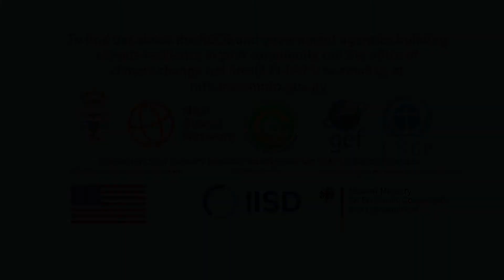Climate Change Guyana: Repercussions & Responses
Climate change is a global event but manifests itself in particular ways from one country to the next. Our informative video takes a look at how our particular environment, both natural and man-made,  shape the impacts of climate change in Guyana. It also goes one step further to show some of the many ways in which the government is actively responding to climate change across many sectors.

This video was produced by Malfinis Film and Animation Studio Inc. with primary support from the International Institute for Sustainable Development (IISD).